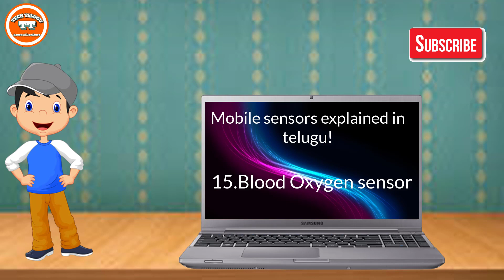All Mobile sensors Explained in telugu.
Mobile sensors:-
1.Accelometer sensor

2.Gyroscopic sensor

3.Proximity sensor

4.Ambient light sensor

5.Magnetometer sensor

6.Barometer sensor

7.Heart rate senor

8.Thermometer sensor

9.Hall sensor

10.Pedometer sensor

11.Air Humidity sensor

12.finger print sensor

13.IRIS sensor

14.IR blaster sensor

15.Blood Oxygen sensor

16.UV sensor